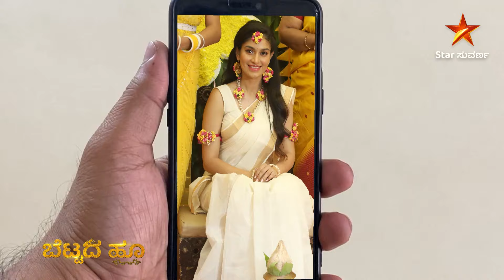BettadaHoo | Star Suvarna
ತಪ್ಪದೇ ವೀಕ್ಷಿಸಿ "ಬೆಟ್ಟದ ಹೂ " ಪ್ರತಿದಿನ ನಿಮ್ಮ ಸ್ಟಾರ್ ಸುವರ್ಣ ಯೂಟ್ಯೂಬ್ ಚಾನೆಲ್ ನಲ್ಲಿ.